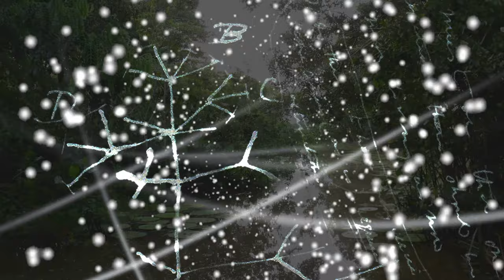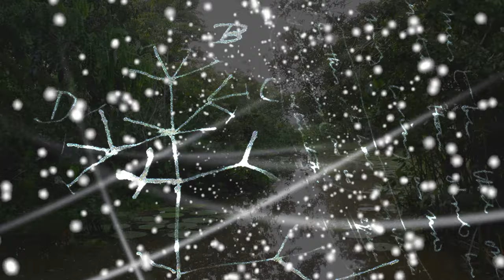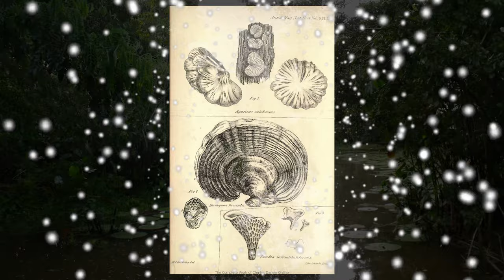Música para el Laboratorio 🎹🎵 Biología y Genética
Música libre de uso por YouTube